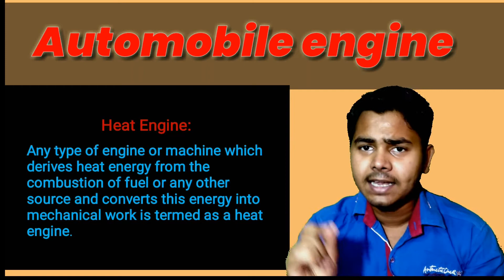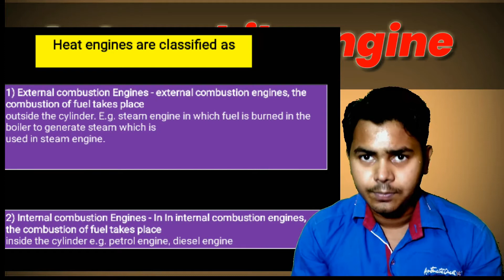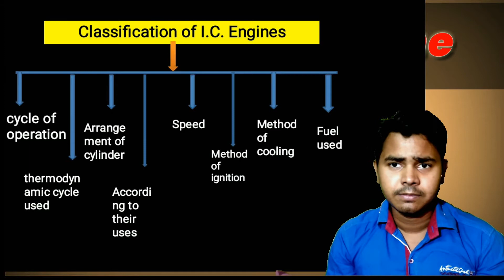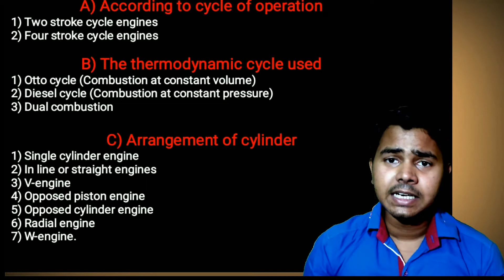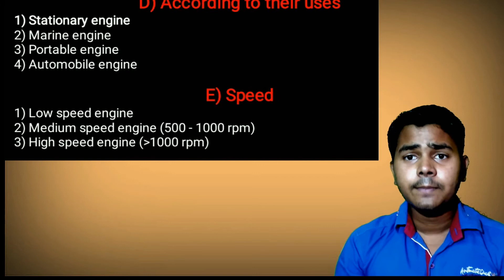Classification of automobile engine || Heat engine classification || IC engine classification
generally ic engines are used as automobile engine so classification of external combustion engine is not in the video